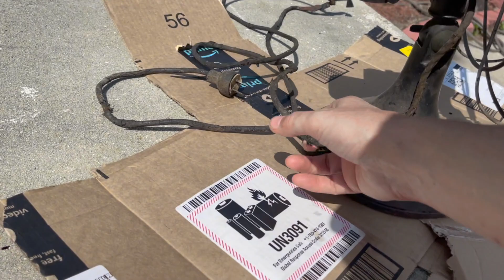Will it run? 88 Year Old Rusted Robbins and Meyers Industrial Fan Part 1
Something different for this video.  I came across this hulk of a fan at an antique store for $25 and figured it would make an interesting project. At the store I was told that it came out of a barn locally and had been wasting away there since the 1960's.  It looks like it!  Join me as we try to bring this relic back to life and give it the refresh that it deserves.